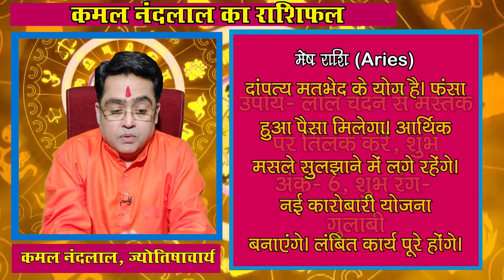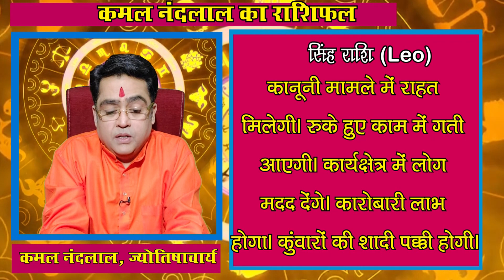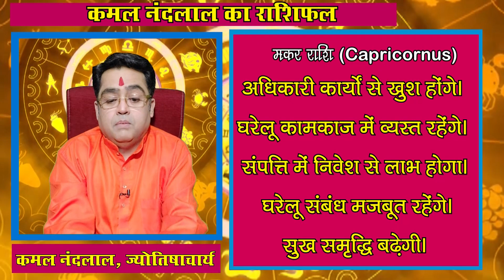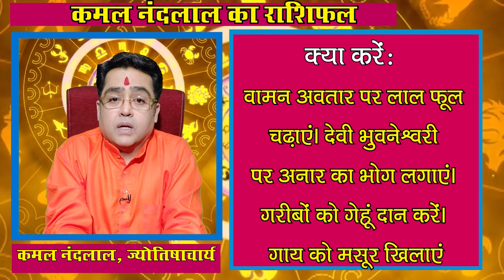Aaj Ka Rashifal | कमल नंदलाल का दैनिक राशिफल | 26 september 2023 | Daily horoscope| Kamal Nandlal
Daily Rashifal | Daily Horoscope Hindi | 26 september 2023 : 26 सितंबर 2023: ग्रहों की रोज बदलती चाल के कारण ही हमारा रोज का दिन भी अलग होता है... कभी हमें सफलता मिलती है तो कभी दिन सामान्य गुजरता है...तो ज्योतिर्विद कमल नंदलाल (Kamal Nandlal) जी से जानते हैं कि आपका आज का दिन कैसा रहेगा...आज किस राशि वालों को नौकरी और व्यापार में होगा फायदा...किस राशि वालों की रहेगी सेहत खराब...किस राशि वालों को करनी पड़ेगी ज्यादा मेहनत...क्‍या बोलते हैं सभी राशियों के आज के ग्रह-नक्षत्र...मेष से मीन राशि वाले अपने पूरे दिन का हाल जानिए...साथ ही छोटे-छोटे उपायों से बनाएं दिन को और बेहतर...साथ ही जानिए आज के दिन कब रहेगा राहुकाल का समय..और दिन को सफल बनाने का एक बेहद सरल प्रयोग.